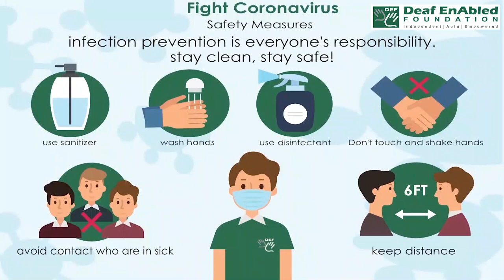Health Vocabulary:- Ophthalmology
Meaning:- Study of Eyes
Ophthalmologist:- doctor who treats eyes